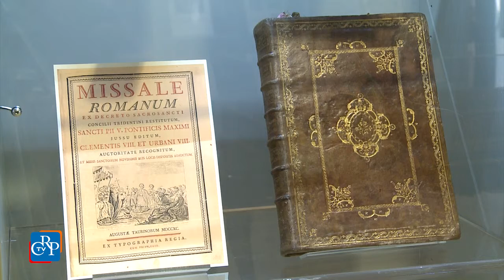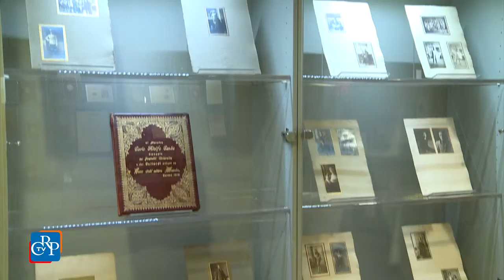Antiche rilegature per libri preziosi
Volumi ottocenteschi rilegati in pelle e velluto, decorati con maestria dagli artigiani piemontesi. Si possono ammirare nella mostra “Legature di pregio in Piemonte: una collezione torinese” allestita nella Biblioteca della Regione Piemonte fino al 27 maggio. La collezione, dedicata interamente a manufatti piemontesi, è composta da alcuni esemplari antichi e da un ricco nucleo di volumi dell’Ottocento prodotti dai migliori artigiani locali, oltre a preziose copertine in carta decorata.